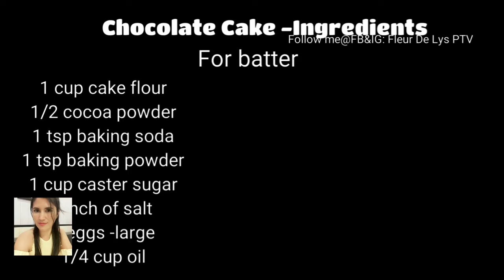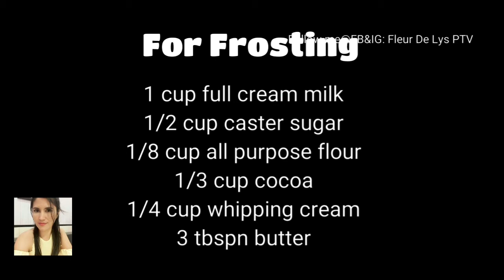CHOCOLATE CAKE -NO OVEN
Ingredients
For Cake Batter
1 cup cake flour
1/2 cup cocoa powder (Van Houten)
1 tsp baking soda
1 tsp baking powder
1 cup caster sugar
Pinch of salt
3 eggs
1/4 cup oil
1/2 cup full cream milk
1 tsp vanill
1 tbsp coffee-dissolve in 3 tbspn water
1 tsp white vinegar

(Whisk the ingredients one at a time until it become smooth )
Follow how I make it in the video.

For Frosting

1/2 cup caster sugar
1 cup full cream milk
1/8 cup cake flour
1/3 cup cocoa
1/4 cup whipping cream/All purpose cream
3 tbsp butter

(Combine all the ingredients cook in low fire until smooth.)

GOD BLESS.Stay safe langga.